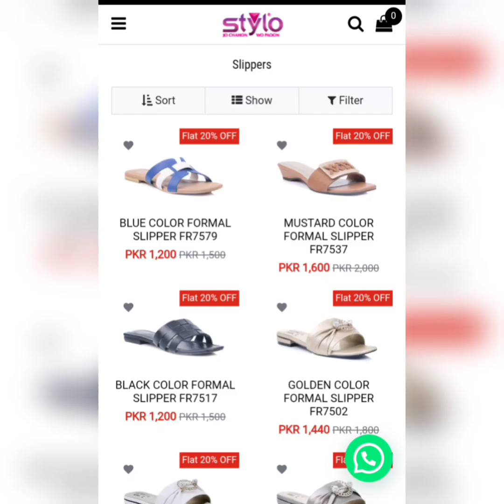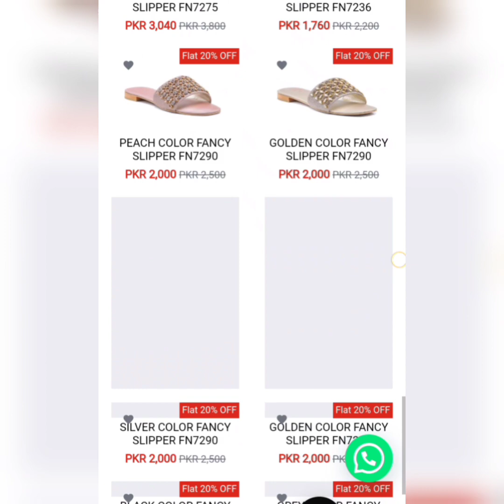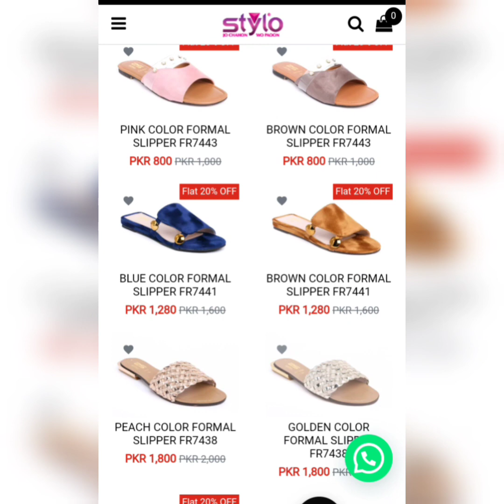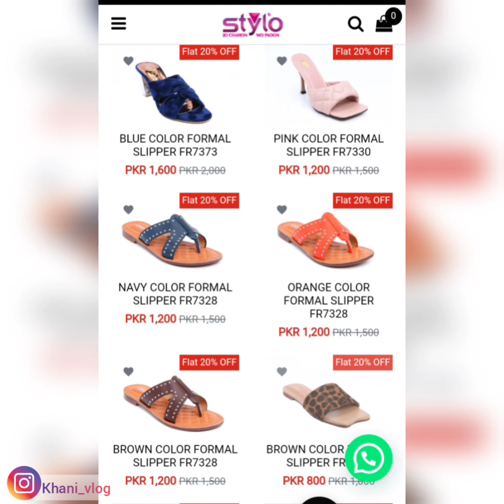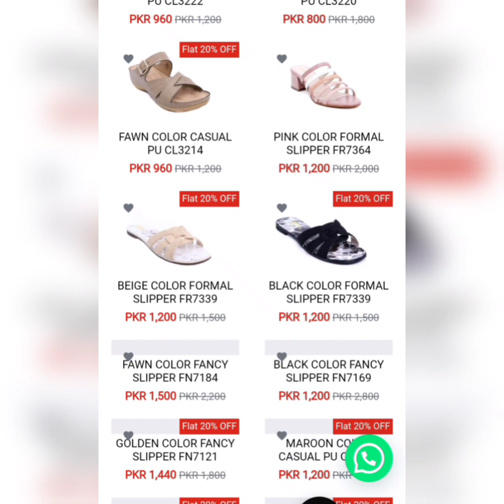Stylo Shoes Flat 20% Off Sale Rs 700//Pakistan Day Sale 2021